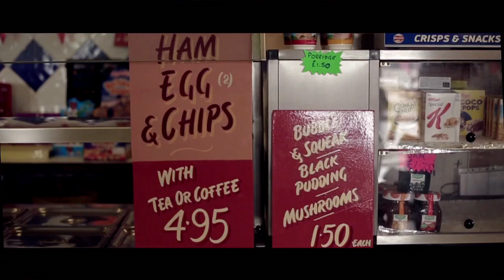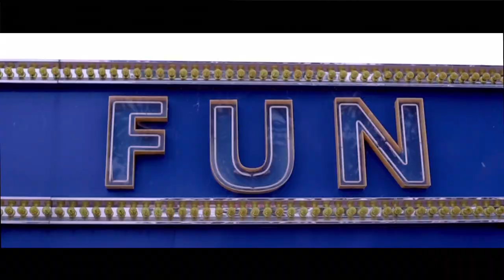Alice Russell - For A While (Official Music Video)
The official music video for Alice Russell's single 'For A While' lifted from her album 'To Dust'.

LYRICS:
Explanations are too a pain in me
And then you fall quiet
Communication fade
We find ourselves back again
And eat us up, 2012
Let me back up and hide
Maybe you're not a preacher
So don't you serve it up
If you were me for a while
But that's just bitter of you
'Cause you are sad inside
Maybe you'd think about it
More, and realize
And now your feet are under the table
Chew my mind up caught you asleep
But is it ever meant to be rough
In time, upon the crest of a wave
Big wave, big sharks, big as your fingers
Won't sit and spill to the next
Let's get down quiet on the moment
Inside you beat it, boy and before
And eat us up, 3012
But I am not a preacher
So no I won't serve it up
If you were me just for a while
Maybe you'd think more
More, and realize
I so love you
It's dead inside
It's on, my heart
And I, I'm sending
Out for more high
Always comes to the
Same we started at the bottom
So let's meet at the top my friend
It's no use sending, pretending that
If anyone else would ever come close to you
Maybe you'd think more and realize

CREDITS:
Filmmaker: Steve Glashier
DOP: Jack Wells
Production Company: NTSH London
Production Assistant: Sam Stones
Edit / Grade: Joseph Rodrigues Marsh
Stylist: Joseph Crone
Makeup: Xoe Kingsley
Art Department: Daisy Emily Warne
Boombox painted by Pinky
Agency: LOKAL
Featuring Charlotte Green & Georgia Somary.